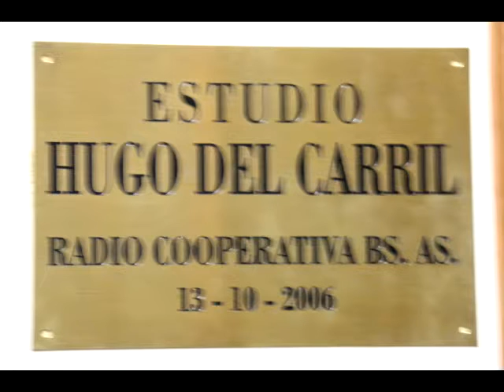Hector Lescano, Embajador del Uruguay. En Radio Cooperativa, con De fogon en fogon: El Artiguismo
Un programa radial especial de De fogón en fogón dedicado enteramente a la figura del Embajador del Uruguay en la Argentina, Héctor Lescano.
En estudios de Radio Cooperativa AM 770, el 29 de agosto del 2015 contestó preguntas de los periodistas Andrés Correa, Manuel Da Luz, Jorge García. Verónica García Valeirón y Roberto Saban. Con la asistencia en cámara de Oscar Trinidad.
Su presencia quedó registrada en varios capítulos audiovisuales:
Lescano y el Artiguismo
Lescano y las Políticas de Genero
Lescano, el Fútbol Uruguayo, Liverpool y la FIFA
Lescano y el estado de las relaciones bilaterales.